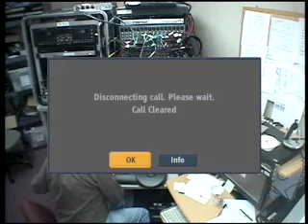Instead of War and Chaos, Build a Vision for the Future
[GL73ZW-VR7KL] A 3 PART MASTERPIECE ARTICLE, ESSENTIAL FOR PROPER UNDERSTANDING OF THE "DEEP STATE" aka BRITISH SYSTEM: